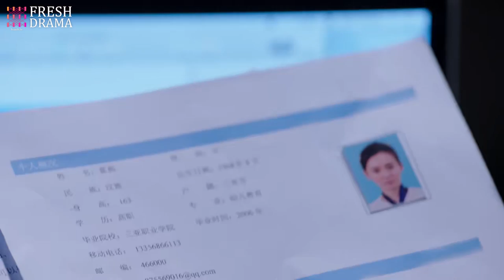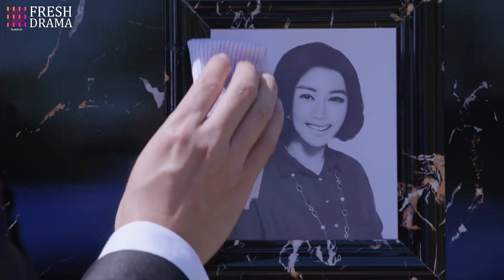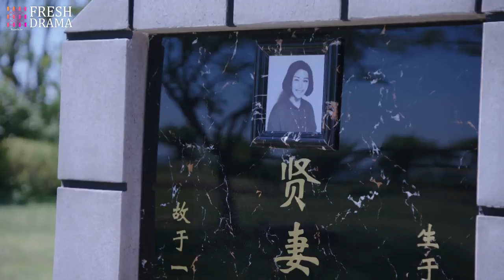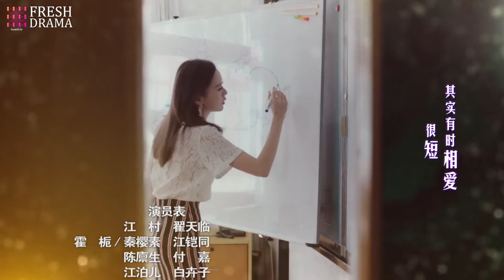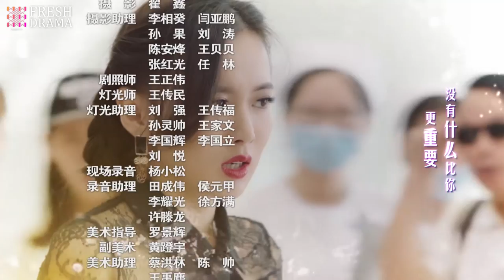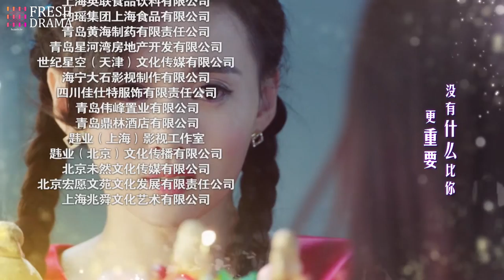【Multi-sub】Warm Love EP24 | Jiang Kaitong, Zhai Tianlin | Fresh Drama